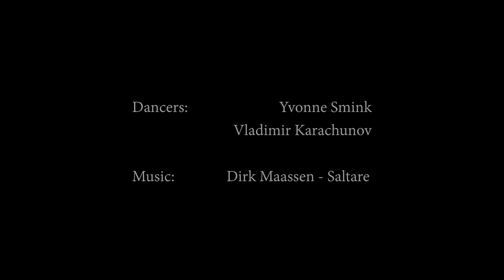Pole choreo "Steps"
Dancers: Yvonne Smink and Vladimir Karachunov